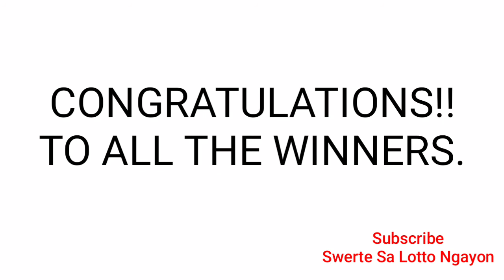Peryahan ng Bayan - RIZAL,CAGAYAN June 13, 2021 1ST DRAW RESULT